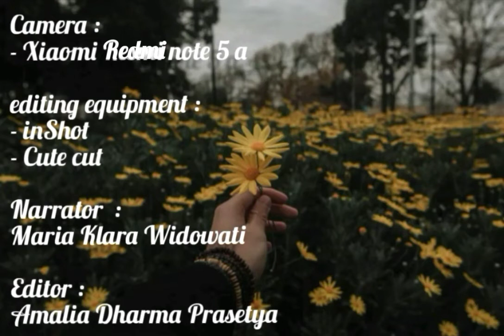Let's Go! - by Amalia, Cicilia, Klara, Pandu, and Rafa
A project by the seventh grade students of SMP Negeri 1 Wonogiri Central Java Indonesia. The academic year of 2019/2010.

Based on the basic competence 4.1 to 4.3